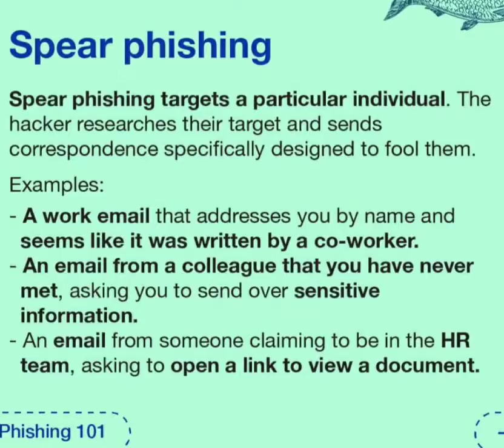Phishing Vishing Smishing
The sea is full of fish… I will never be the one to get caught, right? Wrong!

If you feel like you don’t know enough to stay safe on the web, you might find this guide about phishing resourceful. For example: do you know what spear phishing, vishing and smishing are? And do you know what they could look like and how to spot them?

Remember: always pay attention and be cautious! Here we tried to compile some tips on how to avoid the bait.